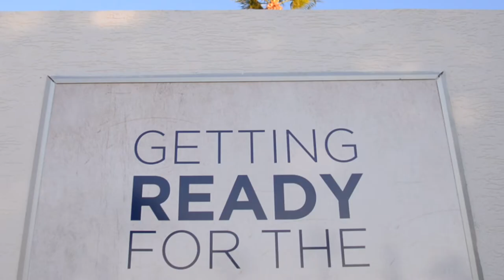Winter renovation teaser lush beach bar